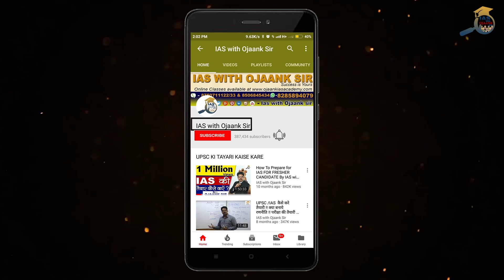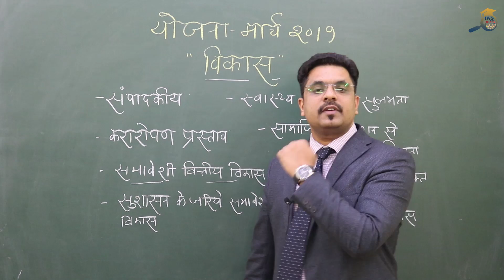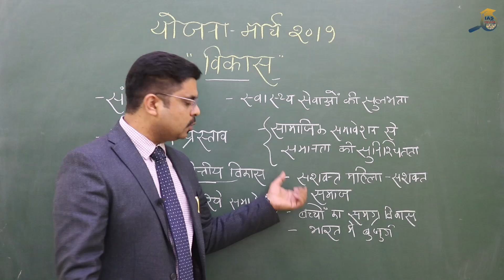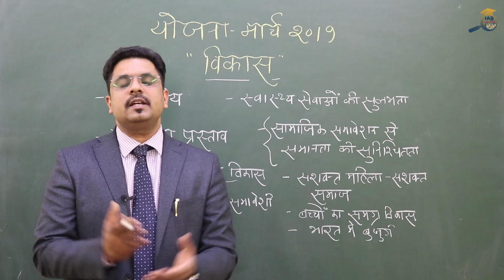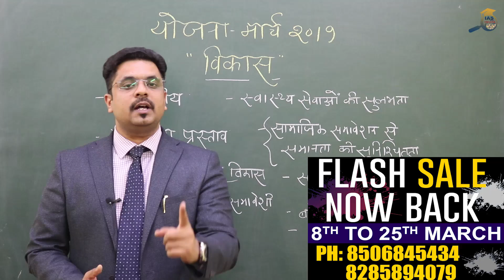YOJNA (योजना ) | MARCH 2019 | UPSC | IAS | PSC aspirants के लिए Full Analysis